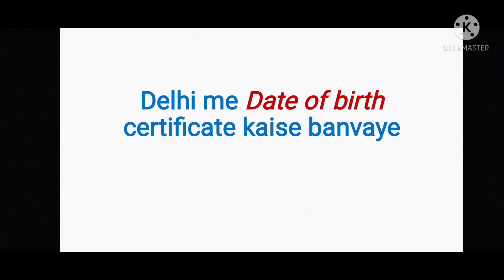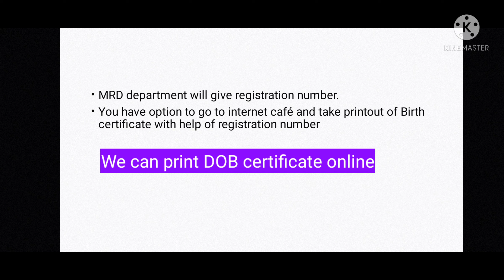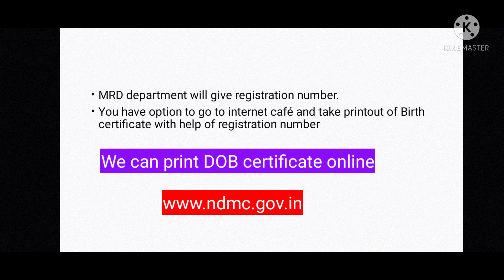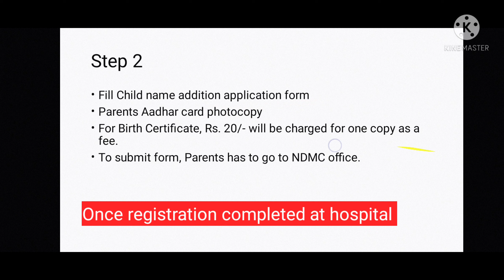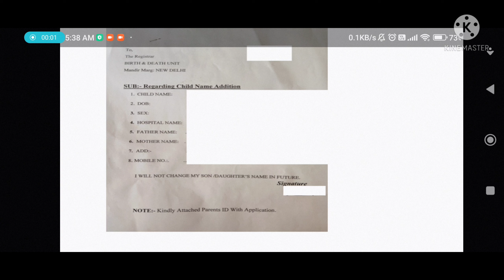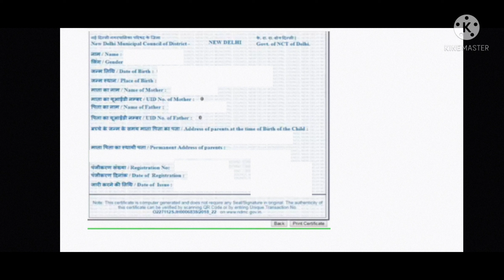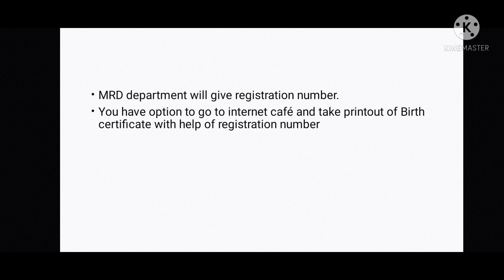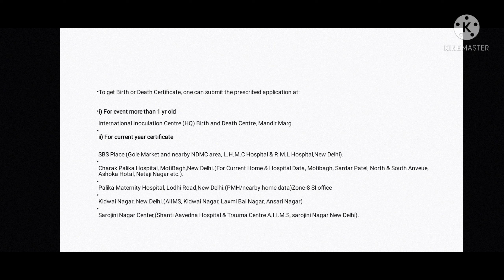NDMC Delhi me child Date of birth certificate kaise banwaye दिल्ली में जन्म प्रमाण पत्र कैसे बनवाएं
Delhi me child Date of birth certificate kaise banwaye || दिल्ली में जन्म प्रमाण पत्र कैसे बनवाएं

Note - Mother and child discharge paper is must document to carry at NDMC office and at hospital MRD

नोट - एनडीएमसी कार्यालय और अस्पताल एमआरडी में मां और बच्चे के डिस्चार्ज पेपर को जरूर लें कर जाएं

Common questions regarding ndmc dob
What is the procedure to register Birth and Death?
Where one can get Birth or Death Certificate?
How long does it take to get Birth / Death Certificate?
How much fees do I need to pay for Birth/Death Certificate?
What shall be done if Birth/Death is not recorded?
What is the process to makes changes in Birth/Death registration?

जन्म एवं मृत्यु पंजीकरण की प्रक्रिया क्या है?
कोई व्यक्ति जन्म या मृत्यु प्रमाणपत्र कहां से प्राप्त कर सकता है?
जन्म/मृत्यु प्रमाणपत्र प्राप्त करने में कितना समय लगता है?
जन्म/मृत्यु प्रमाणपत्र के लिए मुझे कितनी फीस देनी होगी?
यदि जन्म/मृत्यु दर्ज नहीं किया गया तो क्या किया जाएगा?
जन्म/मृत्यु पंजीकरण में परिवर्तन करने की प्रक्रिया क्या है?

janm aur mrtyu panjeekaran kee prakriya kya hai?
koee vyakti janm ya mrtyu pramaanapatr kahaan se praapt kar sakata hai?
janm/mrtyu pramaanapatr praapt karane mein kitana samay lagata hai?
janm/mrtyu pramaanapatr ke lie mujhe kitanee phees denee hogee?
yadi janm/mrtyu darj nahin kiya gaya to kya kiya jaega?
janm/mrtyu panjeekaran mein parivartan karane kee prakriya kya hai?

Birth & Death Registration
Office of the Sub-Registrar Birth & Death

Palika Suvidha Kendra, Shaheed Bhagat Singh Place, New Delhi
Maternity Centre, Sarojini Nagar, New Delhi
Charak Palika Hospital, Moti Bagh, New Delhi
Palika Maternity Hospital Centre, Lodhi Road
Registrar, Birth & Death, International inoculation Centre, Mandir Marg, near St. Thomas School,N.D.
Public Dealing Timings are 9.30 a.m. to 12.30 p.m. at all the centers